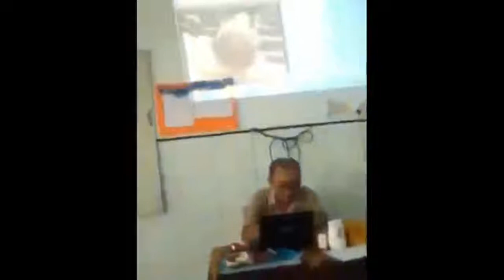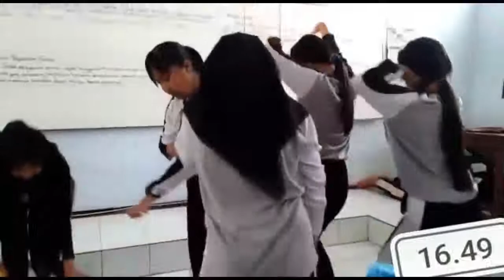TOP FAILS TRY NOT TO LAUGH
FUNNY FOREVER,  funny fails try not to laugh,

funny vines,

best fails,

epic fails,

try not to laugh challenges,

Page Navigation,